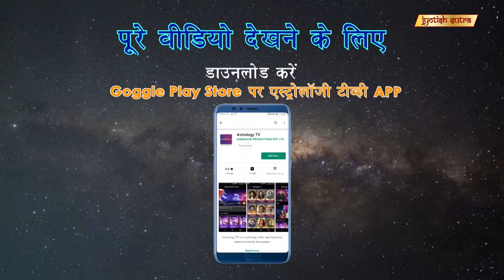रवि किशन का क्या कहते है ज्योतिष शास्त्र के बारे में | Ravi Kishan's Karma-Astro Connection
Bhojpuri Superstar Ravi Kishan shares his personal astrological beliefs.